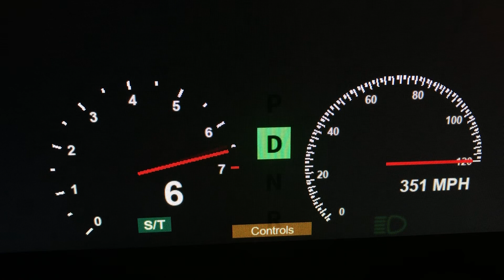1999 Ford Taurus SE 0-354 MPH Roblox Edition